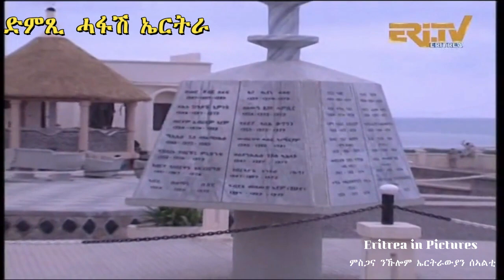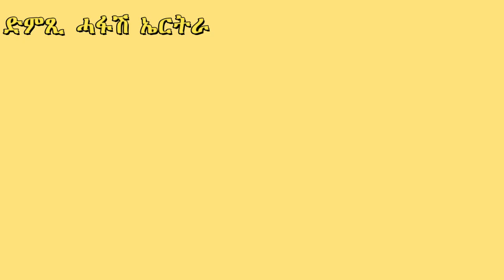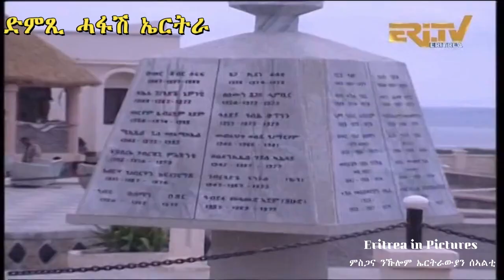ዜና ስፖርት: Sports News: ለካቲት 20, 2021 - DimTsi Hafash Eritrea/ድምጺ ሓፋሽ ኤርትራ